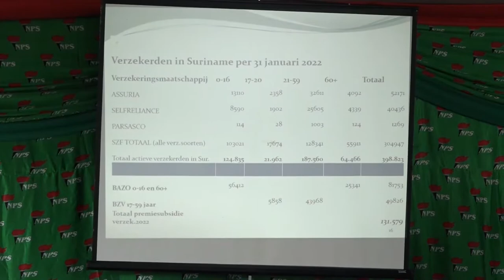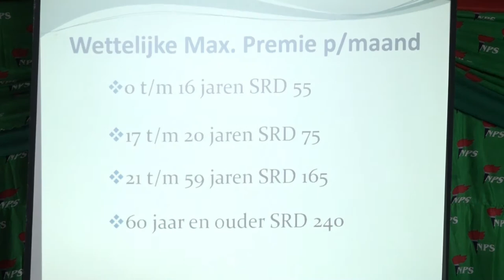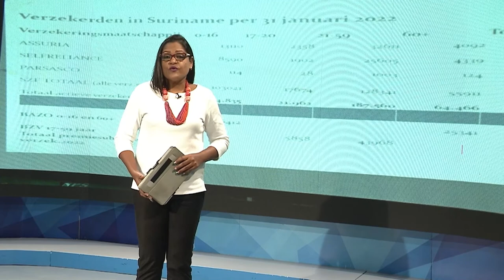16 04 2022 Symposium over financiering gezondheidszorg